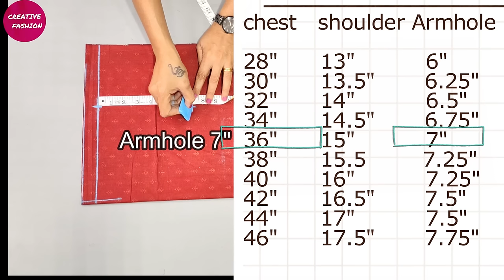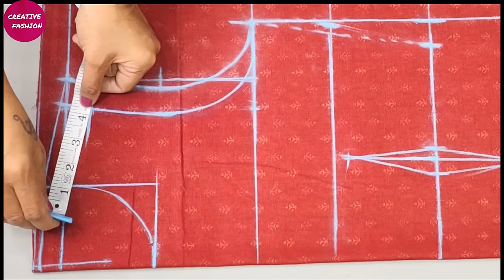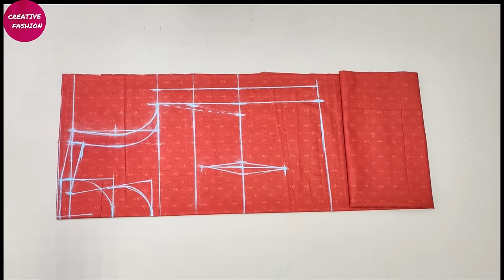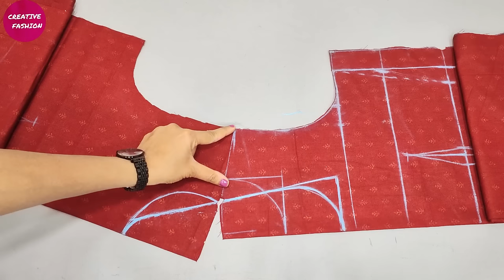Kurti cutting ,Chart के साथ सभी साइज मे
JACK F4 Direct Drive Sewing Machine (Blue).

utu.be/K-anMpFujRE